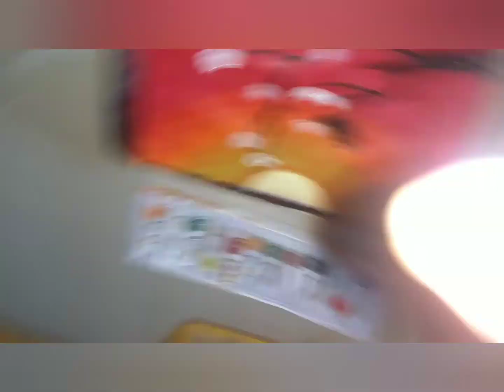Birds painting / poster and acrylic paints / Aditi's Vlogs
I am your friend aditi today enjoy our drawing